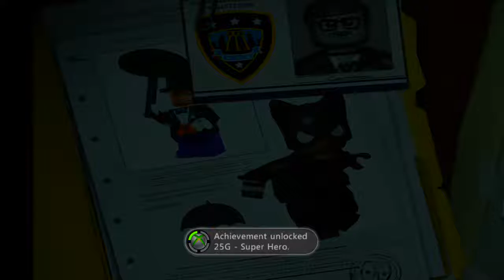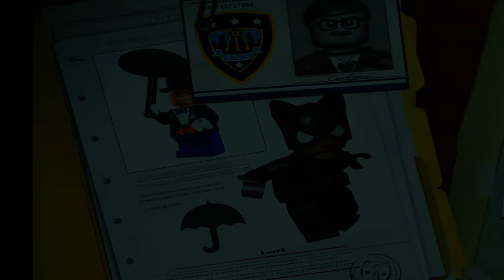Lego Batman 100% Walkthrough part 16, 720p HD (NO COMMENTARY)